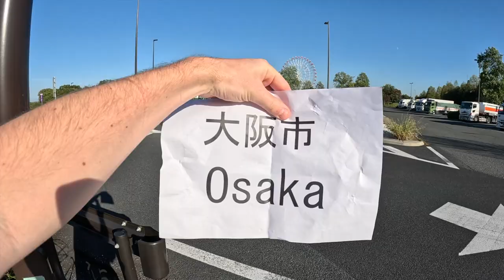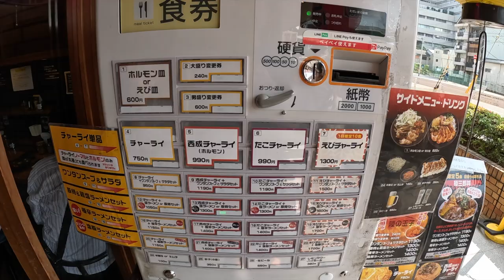Solo Hitchhiking Across Japan 🇯🇵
My hitchhiking journey across Japan continues as I travel 150km from Nagoya to Osaka.
I walk to a motorway service station and two locals pick me up and their kindness makes it a journey I will never forget. The next day, I celebrate my arrival in Osaka with a trip to the legendary Osaka castle after eating some delicious Japanese egg fried rice and noodles.